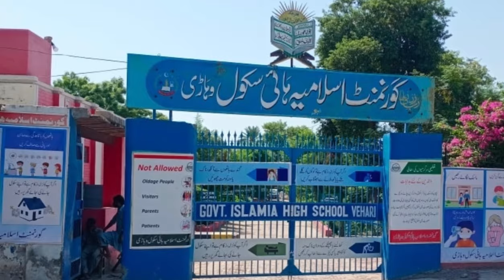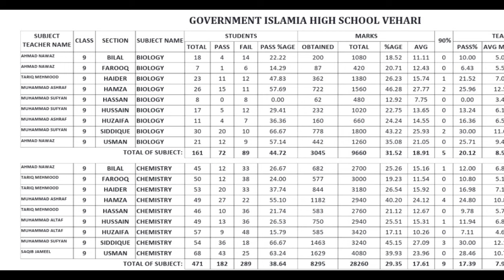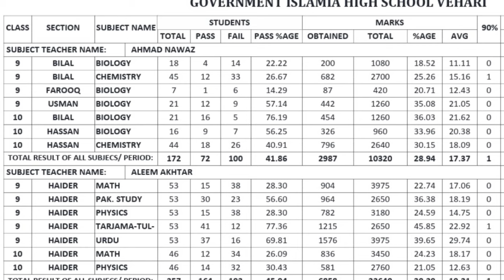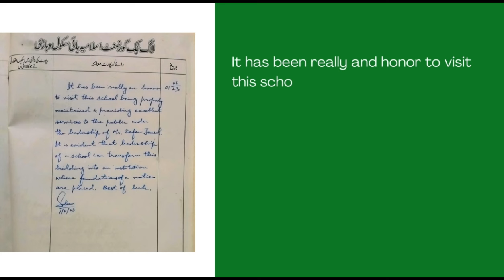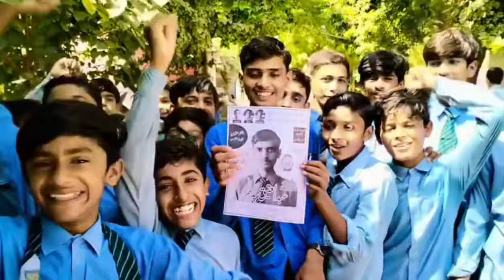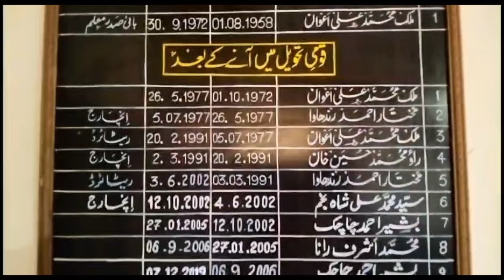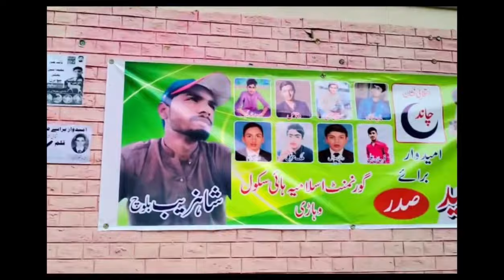Government Islamia High School Vehari || The Final Revelation | Complete Documentary inside the Wall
GovernmentIslamiaHighSchool
Welcome to the captivating world of Government Islamia High School Vehari! In this documentary, we embark on a journey to unravel the secrets and history of this esteemed institution. 🏫✨ Join me as we explore the hidden gems and untold stories that make Government Islamia High School Vehari truly unique.

👁️ Watch as we unveil the fascinating aspects that have shaped the school over the years. From its founding to the present day, this documentary provides an in-depth look at the heart of Vehari's educational landscape